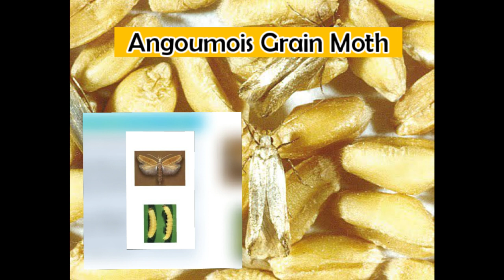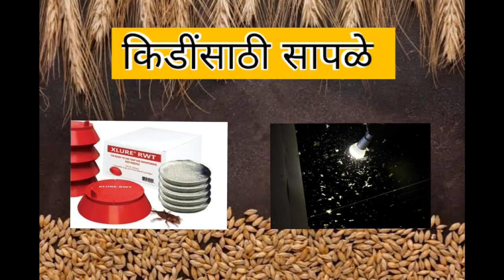साठवणीच्या धान्यातील किडींची ओळख आणि नियंत्रण...Entomology..&Extension..!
Mahatma Phule Krishi Vidyapeeth, Rahuri

College Of Agriculture, Karad
Miss. Vrushali Sadashiv Ghodke (Reg.No.-CAK-17/025)

Extension And Transfer Of Technology
.Demonstration On Preparation And Telecast Of Important Intervention On YouTube
● Intervention- Demonstration On Identification And Control Of Stored Grain Pests.
(Educational Purpose)